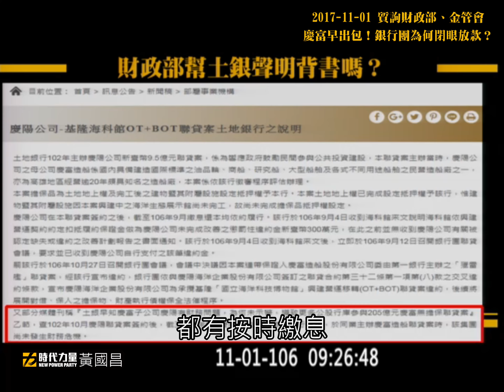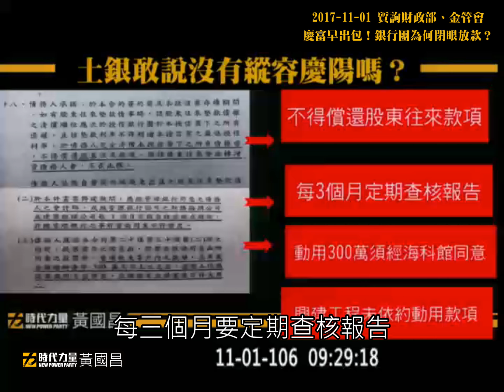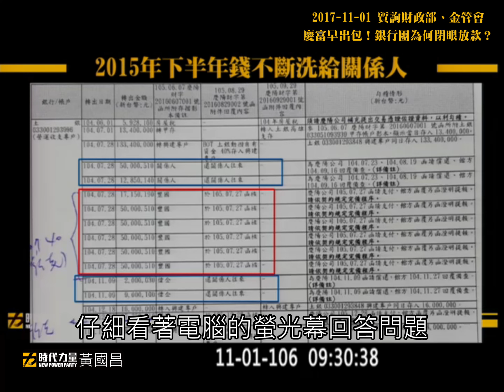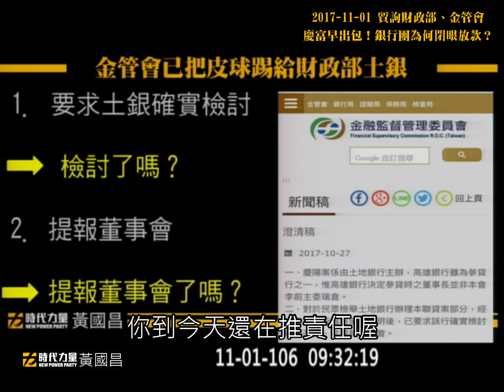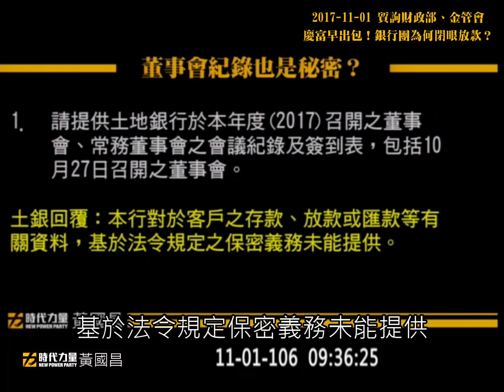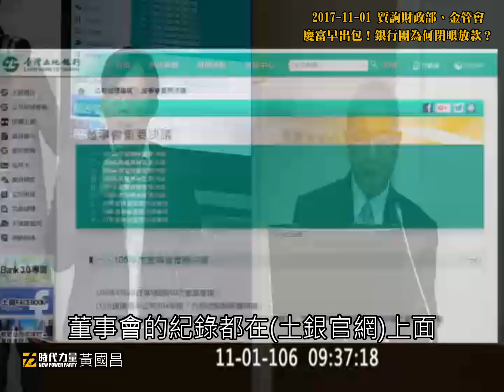2017-11-01【土銀縱容陳慶男由海科館聯貸案搬錢】財委會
上個星期五，針對土地銀行在海科館聯貸案中，違法縱容陳慶男將專戶的錢，搬到慶富集團的旗下公司，光在2015年下半年就超過4億5千萬，我提出十分具體的質疑，也公開請財政部與金管會，預先準備。

結果，今天質詢完，三點感想：

1.財政部竟然認為這只是「小小疏失」，對這些高官而言，果然「納稅人的錢不是錢」。
2. 即使早就先預告，關鍵問題還是統統不知道。
3.「機密」很好用，財政部有沒有包庇、土銀有沒有究責、金管會有沒有懲處，全部都是機密。

土銀縱容陳慶男由海科館聯貸案搬錢、財政部包庇土銀高層失職，這到底是什麼樣的一個結構？

官官相護，到現在事情已經如此嚴重了，竟然還是一個現在進行式！

賴院長，我相信您的決心，但您徹查到底的宣示，真的有落實嗎？